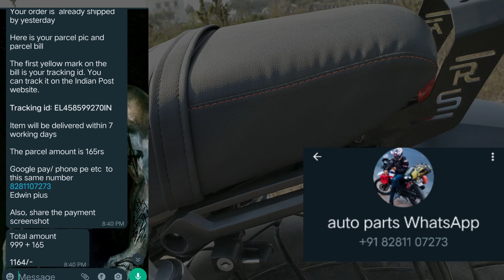Modification and accessories of Honda CB 350 RS and Honda highness .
Tank tie or tank cover from Saiga parts cost - RS 1499
Back grab rail from Auto papa
SELVIKE tank pad I got it from Flipkart RS - 284
thankyou from watching :)